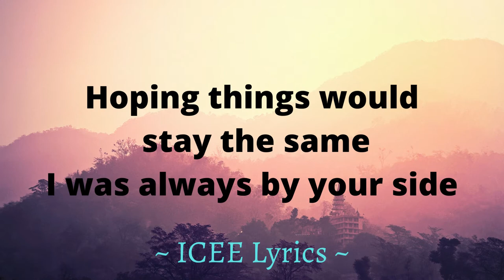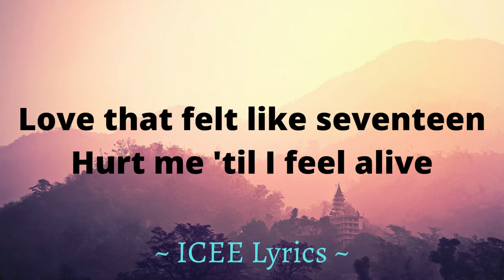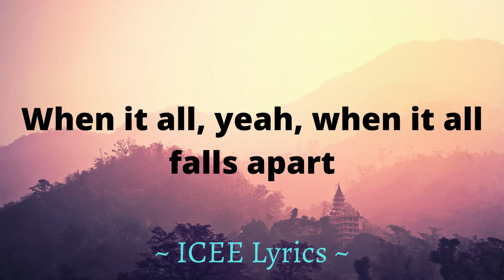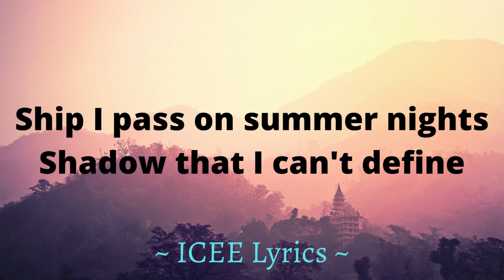The Chainsmokers - iPad (Lyrics)